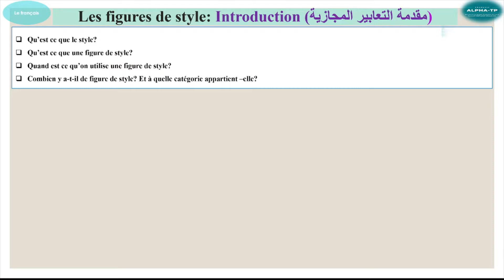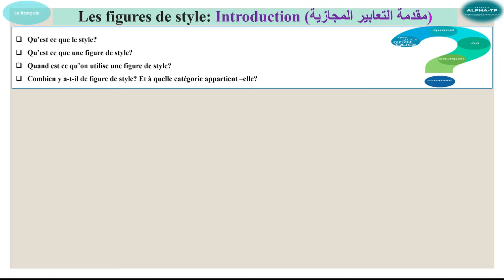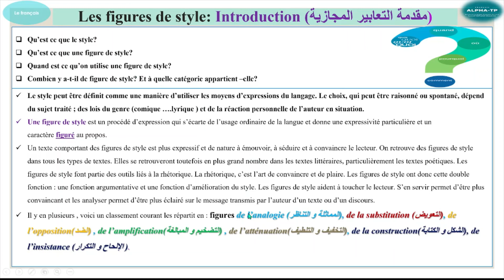Définir des figures de style, lister ses types et pourquoi on les utilise en littérature?